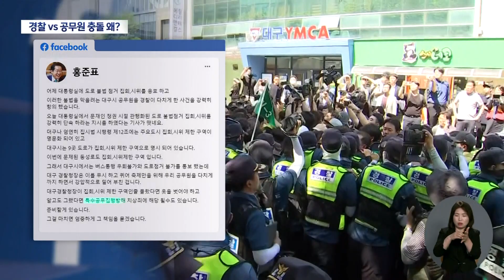"퀴어 축제 충돌 책임 묻겠다" '경찰 vs 공무원' 충돌···왜? | 대구MBC뉴스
내용: "퀴어 축제 충돌 책임 묻겠다" '경찰 vs 공무원' 충돌···왜? - 손은민 기자